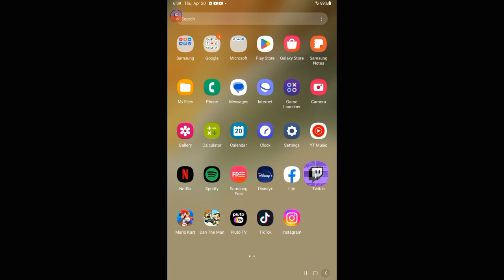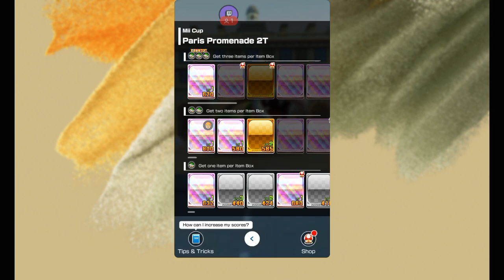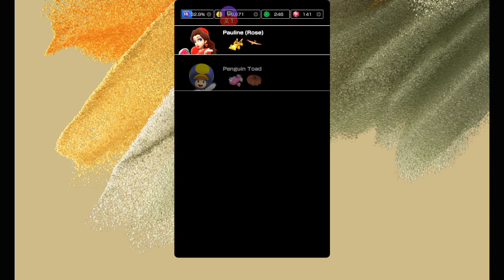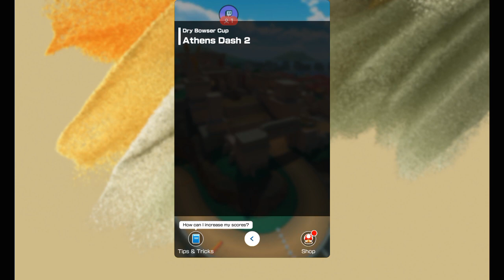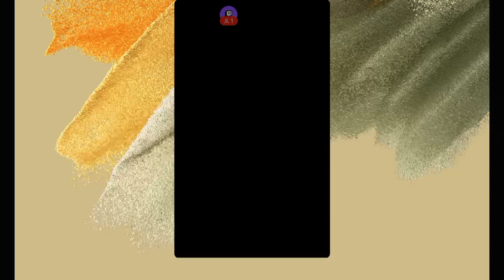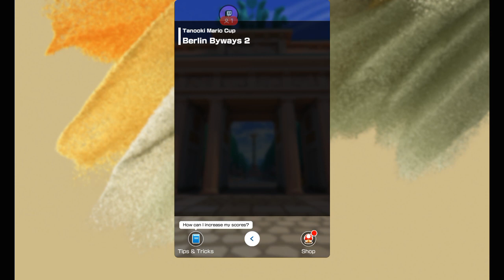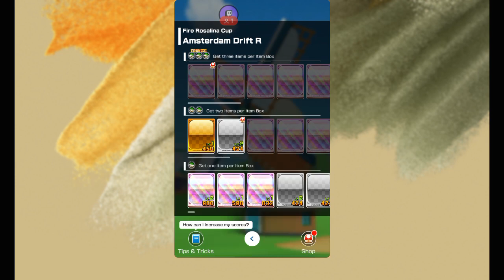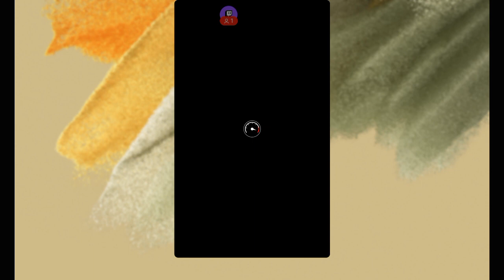Mario Kart Tour - Part 88